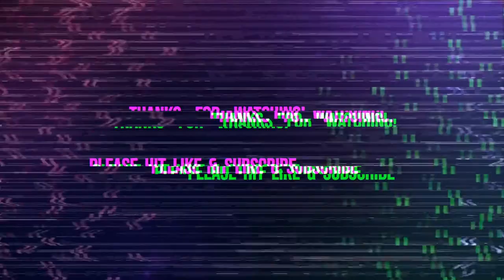#226 EcBasketball Part 1 - Stratford Scrimmage -Over 20 games played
Ec Basketball scrimmage held in London at Carpenters and Docklands.
Organising training ,scrimmages and tournaments all recorded and posted.
All the sessions are up on Gameon Active application.
Part 1 of full scrimmage run.
28/05/2022